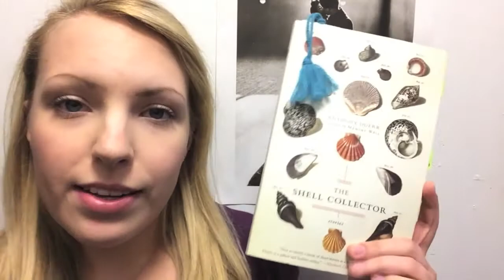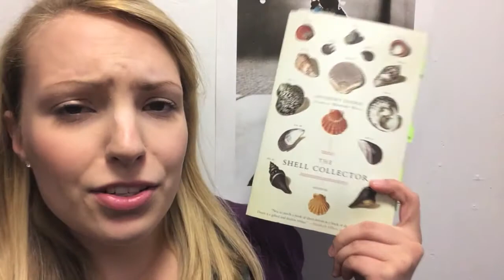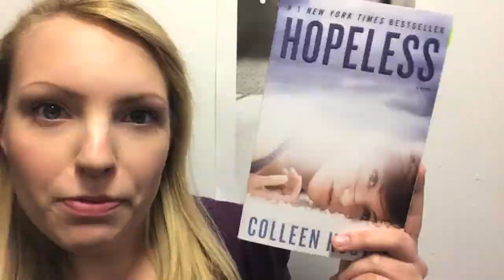Dewey's 24 Hour Readathon TBR